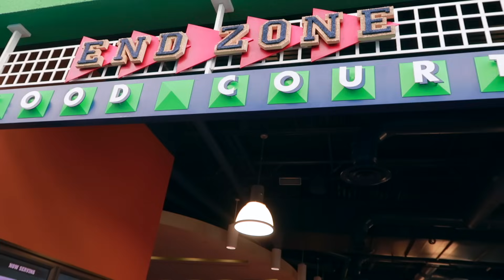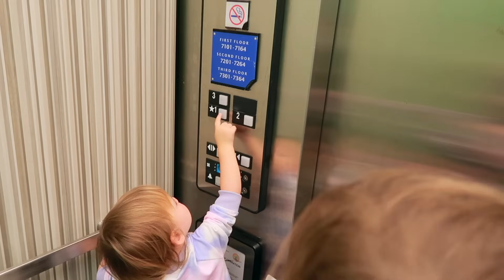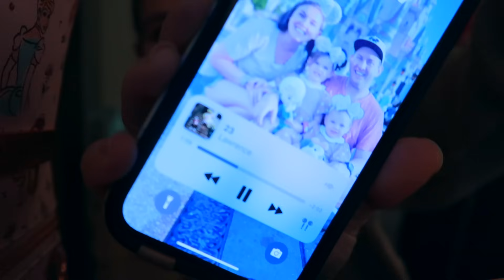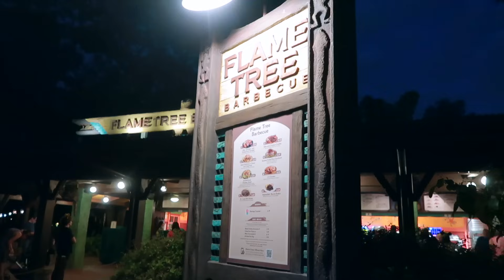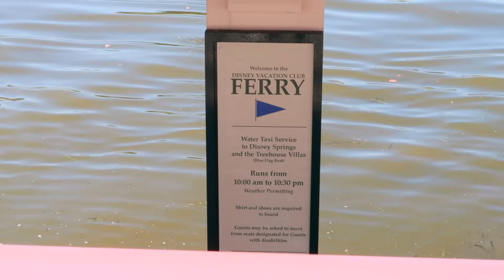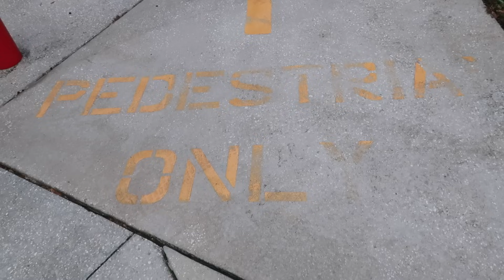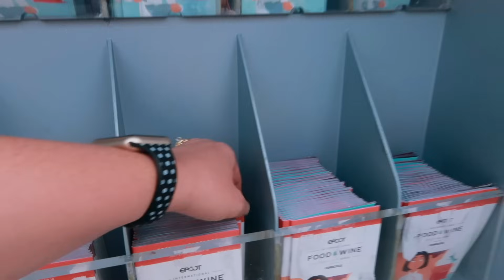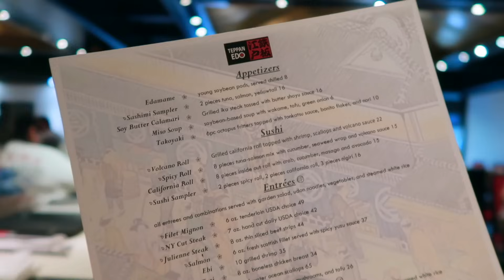Disney Holiday Party Hangovers | Part 2 of our Second Week at Disney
Come along for part two of our second week at Disney World! We are off to enjoy Animal Kingdom After Dark, hanging out at Disney Springs and the hangerovers of Mickey's Very Merry Christmas Party and Jollywood Nights.

*Printables & Merch*

Ashley Wright